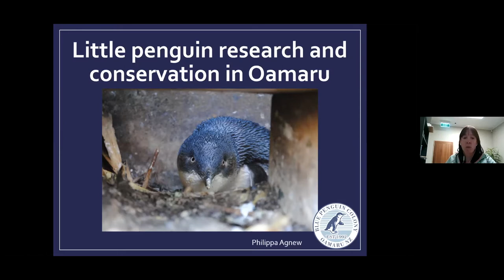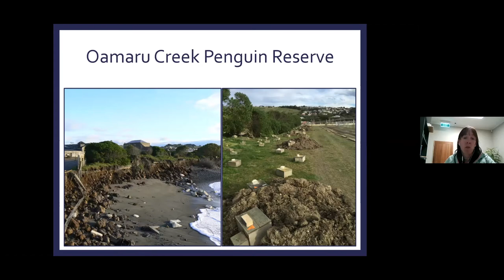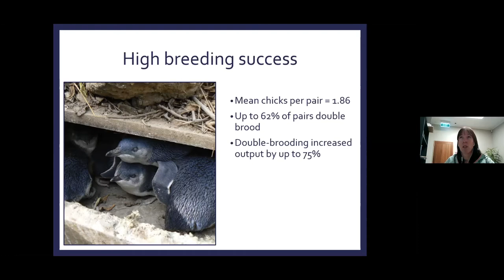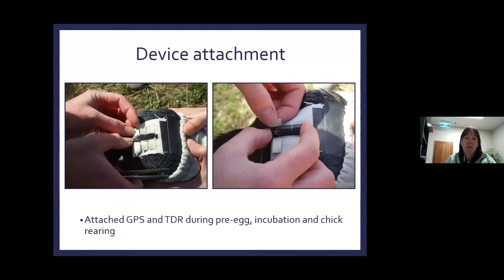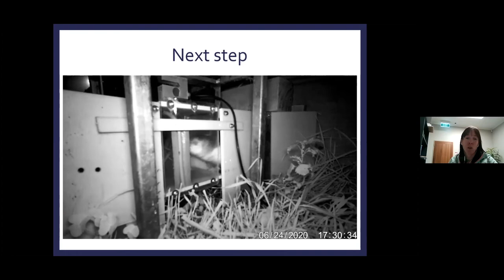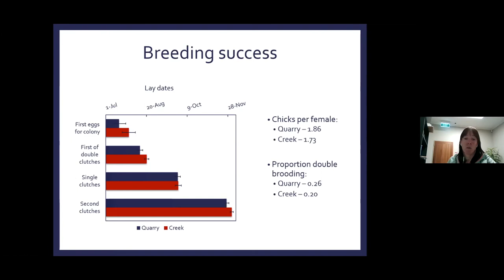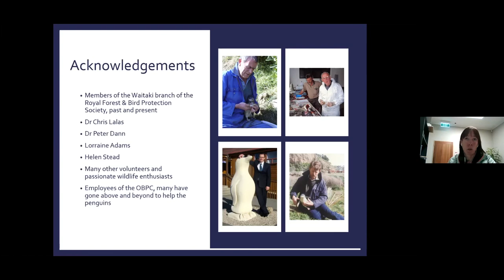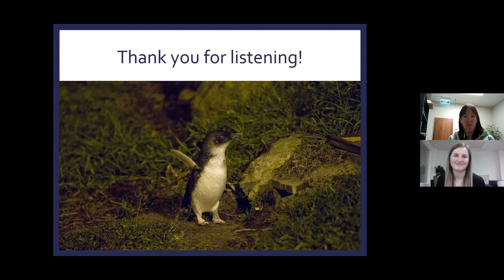'Oamaru's Little Blue Penguin' - A presentation by Dr Philippa Agnew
Our public talk series continued with Dr Philippa Agnew joining us on the 17 September live on our Facebook page. 'Oamaru's little blue penguin. From trespasser to icon' looked at the thriving little blue penguins, after first being excluded from the Oamaru Harbour quarry, and how they are protected and monitored at the Colony.

Philippa has worked at the Oamaru Blue Penguin Colony for almost 14 years, in a role that is research and environment focused. Her PhD work examined the foraging behaviour of the penguins, and this research is ongoing. Prior to working at the Colony, she worked at the Royal Albatross Centre and carried out a Master’s degree studying the little blue penguins at Taiaroa Head.